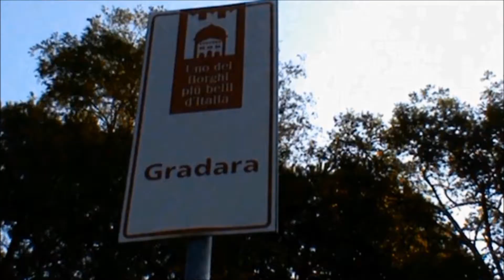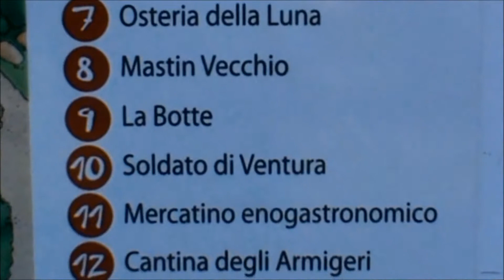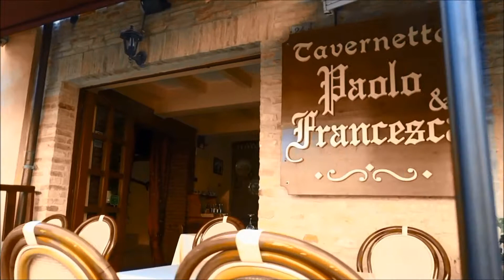Gradara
il borgo e il castello medioevale di Paolo e Francesca